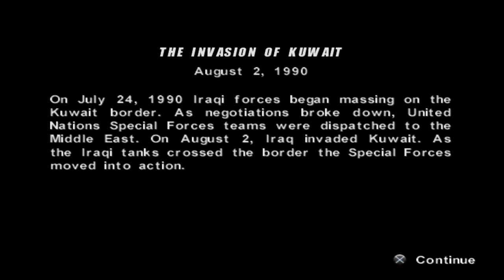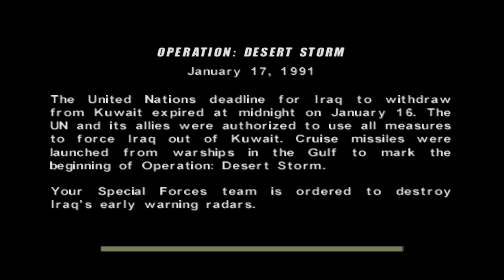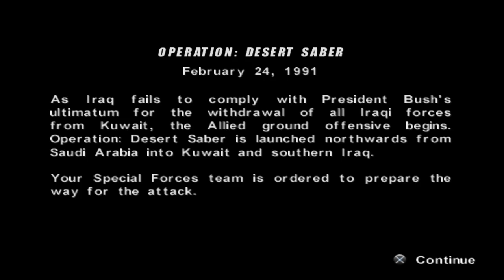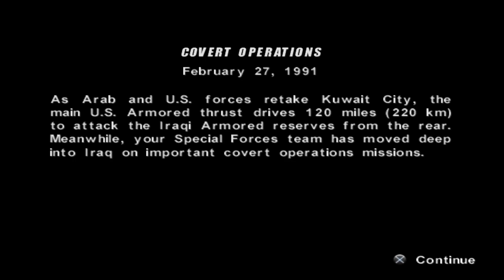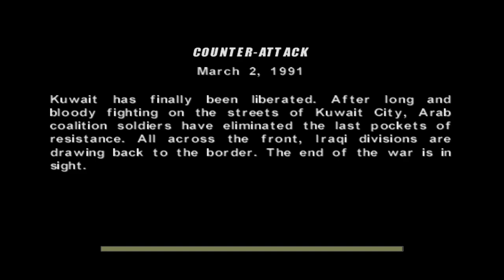Conflict: Desert Storm - Hard - Full Playthrough - (No Commentary - Beating Every PS2 Game #13)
I am back to beat EVERY PS2 game ever made! This lets play series i will be beating the game Conflict Desert Storm which will be game #13. Come follow along my journey while i try to complete this challenge while getting some platinum trophies on PS3 / PS4 / PS5 as well!